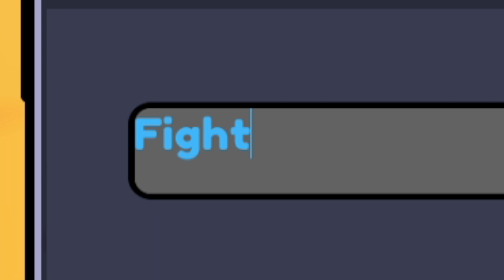TODOS los CÓDIGOS de 🥊 KNOCKOUT LEAGUE 🥊 activos Y actualizados / NEW UPDATE / ROBLOX 2024 /TilloASR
👾👾▶TILLOASR◀👾👾